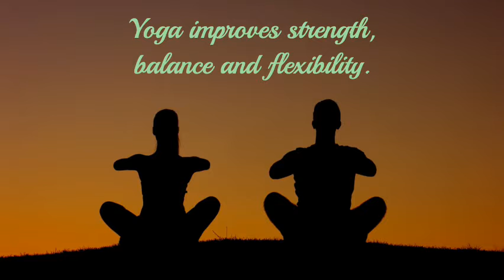YOGA MYX I Simple Everyday Yoga Routine l MyMyx Vlogs